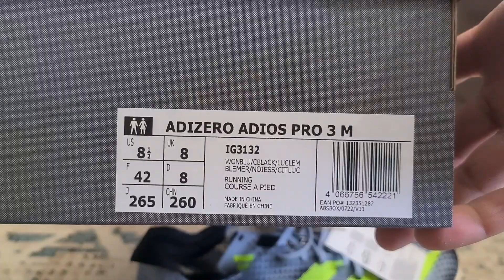Adidas Adizero Adios Pro 3 - Wonder Blue/ Core Black/ Lucid Lemon - unboxing and first run